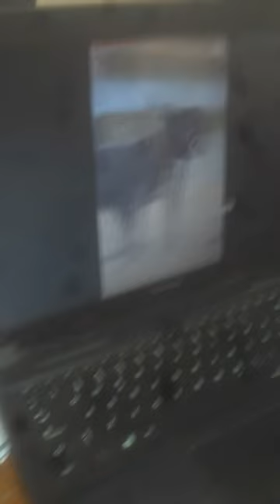May 14, 2023